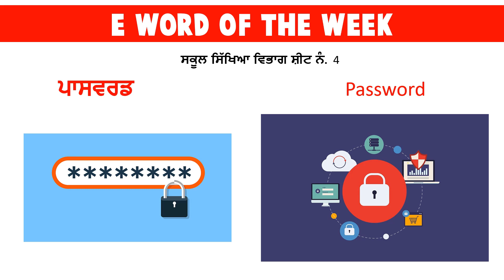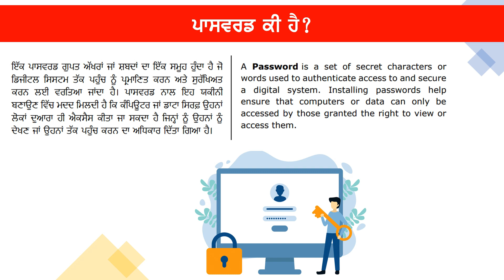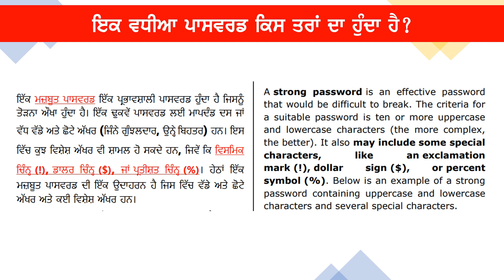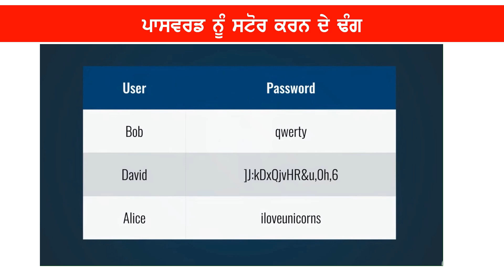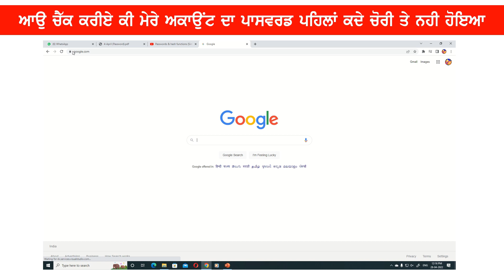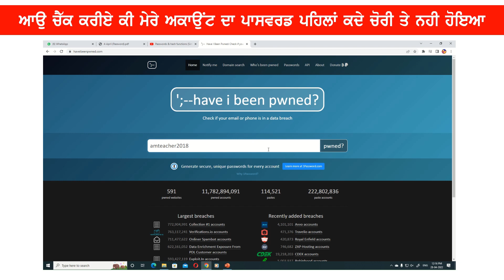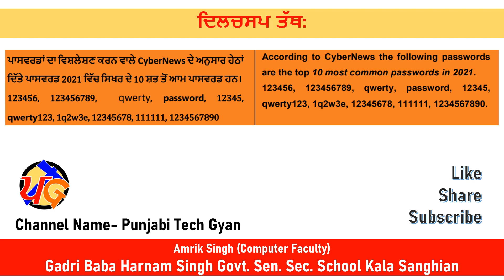What is Passowrd + How Password Works + Strong Password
How can companies store passwords safely and keep them away from hackers? Well let's find out!

With all the data breaches lately, it's likely that the password of one of your accounts has been compromised. Hackers now might know the password you've used, but they also might not.. To understand why, we'll take a look at what methods a company can use to protect user passwords. We'll take a look at encryption, hash functions and a multilayer approach!
Strong Password,
How Password Works,
What is Password,
How to check security of your email account,